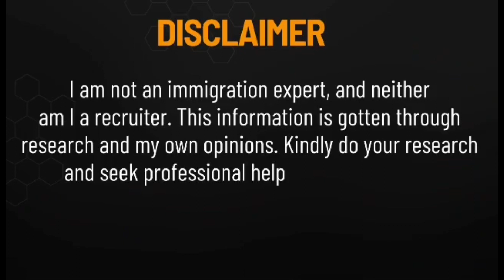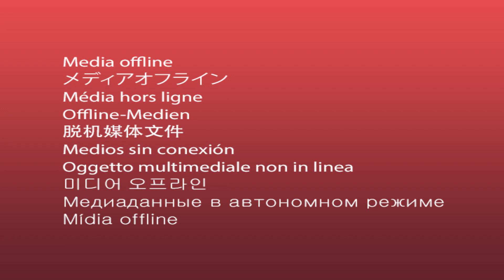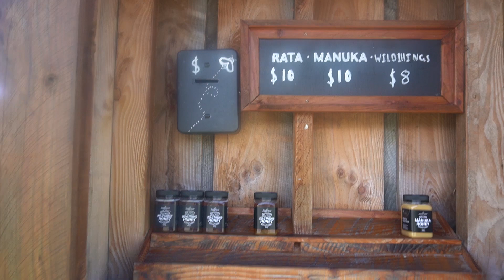Why are people moving to New Zealand in 2025? # New Zealand Permanent Resident.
There is increasing interest in New Zealand if you are following the trend.
Below ate 11 reasons why people went to be New Zealand citizens:
1. Weather/Climate conditions.
2. Multicultural/ Cosmopolitan
3. Work/Career.
4. Safty profile.
5. NZ healthcare system
6. Natural beauty.
7. Low population.
8. Low corruption.
9. Social purpose
10. Minimum wage
11. No poisonous animals